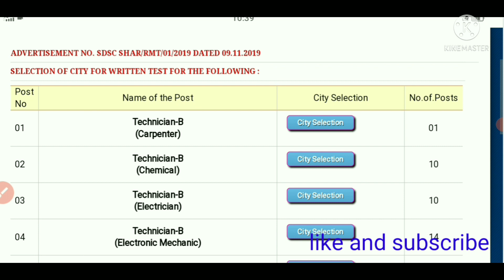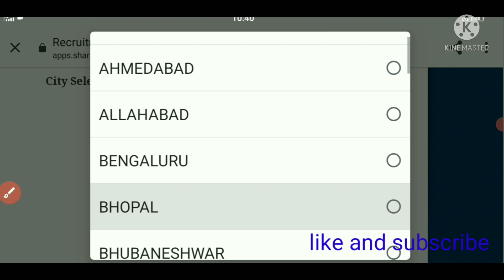sdsc exam city select || isro exam date 2021|| isro sdcc exam date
sdsc exam city select
sdsc exam date
sdsc exam date 2021
isro sdsc exam date 2021
isro sdsc exam date
isro sdsc exam date 2020
isro sdsc exam
sdsc shar exam date 2021
isro sdsc exam date 2019
isro sdsc exam 2021
sdsc previous year question
papers
sdsc exam date
sdsc shar technical assistant
exam date 2020
exam date 2021
sdsc fitter question paper
sdsc shar technician b exam date
sdsc shar recruitment 2019 exam
date
sdsc shar
sdsc shar exam date
papers
sdsc exam date
exam date 2020
exam date 2021
date
sdsc shar

sdsc exam city select link download